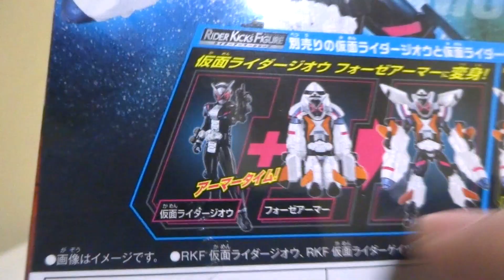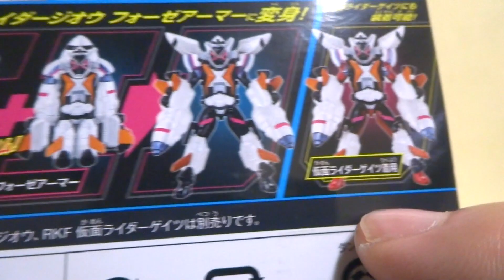【仮面ライダージオウ】きりもみも再現可能笑 RKF フォーゼアーマー ヲタファの遊び方レビュー / Kamen Rider RIDER KICK'S FIGURE Fourze Armor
ライダーアーマーシリーズのフォーゼアーマー が発売！今までのリバーシブルタイプとは異なり、ロケット状態からライダーに装着します。2タイプあり劇中で見せた必殺技、宇宙ロケットきりもみキックが再現できます。これは嬉しい笑 コメント待ってます(´ー`)/